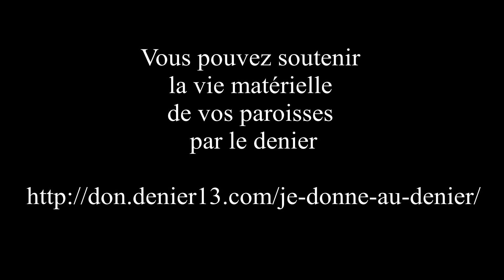Solennité du Christ-Roi à Saint-Giniez 24 novembre (méditation sur l'évangile du bon larron, Luc 23)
Méditation sur Luc 23,35-43, l'évangile du bon Larron. Père Julien Fleury, paroisse Saint-Giniez, Marseille. 24 novembre 2019.
la solennité du Christ roi, marque le couronnement de notre année liturgique. Aujourd'hui le monde entier est rassemblé au pied de la croix, et les uns et les autres se préparent à entrer dans la vie éternelle. Jésus a ouvert pour nous la porte de la vie éternelle. Mais c'est une porte étroite!

Luc 13,24 "Efforcez-vous d’entrer par la porte étroite, car, je vous le déclare, beaucoup chercheront à entrer et n’y parviendront pas."
Beaucoup sont là, en effet, au pied de la croix. Quand Luc parle  du peuple, des chefs et des soldats, c'est une façon de dire qu'il y a tout le monde.
Il y a notre monde, nos contemporains... et nous tous qui cherchons cette porte qui nous conduira vers le ciel, vers le bonheur impérissable. Et on le voit dans l'Évangile, nous cherchons le ciel avec plus ou moins d'urgence.
* le ciel est cherché avec une urgence absolue pour les deux bandits crucifiés avec Jésus, parce que leur mort est imminente et certaine.
le ciel c'est aussi la préoccupation des chefs du peuple. Pharisiens, docteurs de la loi, scribes...  Toute l'orthodoxie de Palestine. Eux ils savent  où est cette porte, elle est dans la Parole de Dieu et la clé de cette porte étroite réside toute entière dans la fidélité à la loi, dans le fait d'appartenir au peuple choisi par Dieu.
* il y a aussi ceux qui depuis longtemps ont arrêté de chercher cette porte, ils se sont réfugiés dans d'autres sources de  satisfactions. Ce sont ceux qui estiment que la vie se suffit à elle même. Rien de plus que la vie ici bas. Pas de porte. Pas d'espérance en une vie après la mort.
* au pied de la croix il y a aussi tous ceux qui se lamentent. Ils désespèrent de trouver un jour cette porte parce qu'avec la mort de Jésus c'est toute leur espérance qui est anéantie.
Malgré l'importance de trouver cette porte le plus vite possible, est ce que vous croyez que les pharisiens l'ont trouvée cette porte étroite ?
- les saduceens ?
- Les docteurs de la loi ?
- Les apôtres qui sont tous partis se cacher ?
Tous l'ont cherchée pourtant cette porte étroite qui conduit à la vie éternelle. Mais ce jour là dans l'Évangile de Luc, il n'y en n'a qu'un qui l'a trouvée ! Un seul ! Et c'est un malfaiteur ! Un bandit !
"Aujourd'hui dit Jésus au bon larron, tu seras avec moi au paradis."
"Efforcez-vous d’entrer par la porte étroite, car, je vous le déclare, beaucoup chercheront à entrer et n’y parviendront pas." Beaucoup ? Oui beaucoup, tous à part ce bandit ! Ce voleur !
Le jour de notre baptême Jésus a ouvert une porte dans notre âme. A nous de savoir, à la lumière de l'Évangile, comment on y entre.
Et il y a quelques principes.
Le plus important à savoir c'est que cette porte étroite ne se mérite pas. C'est Jésus qui nous y conduit. Et il faut savoir tout laisser sur le seuil pour y entrer.
C'est une idée qui est particulièrement chère à saint Luc. Vous vous rappelez cet épisode ou Jésus après à avoir été baptisé, après les tentations dans le désert, revient dans son village de Nazareth. Luc va faire de ce passage un raccourci de tout l'Évangile. Chez jean c'est le prologue. Chez Luc, c'est la prédiction de Jésus a Nazareth.
Les gens s'émerveillent des paroles de grâce qui sortent de la bouche de Jésus et très rapidement ça dégénère. Jésus va formuler tout haut ce que ses auditeurs pensent tout bas, en disant "médecin guéris toi toi même. Ce que tu as fait à capharnaum, ces guérisons, ces miracles... fais le aussi pour nous." Les habitants de Nazareth s'imaginent avoir un droit au salut !
Et c'est ce qui m'a frappé cette semaine en lisant ce texte, c'est le lien entre les deux scènes de l'Évangile.
* "Médecin guéris toi toi-même et nous avec."
* Ici c'est formulé autrement par l'un des malfaiteurs,
"Christ sauve toi toi-même et nous avec!"
- Ce n'est pas parce que nous partageons la croix avec Jésus que ca nous donne un droit d'accès au paradis.
- Ce n'est pas parce que nous sommes des habitants de Nazareth que ça nous donne une priorité au salut.
- Ce n'est pas parce que nous faisons parti du peuple élu, que notre place au paradis nous est acquise.
Il n'y a pas de passe droit !
Seul le Christ et la relation que nous pouvons avoir avec lui peut nous faire entrer par la porte étroite et nous obtenir la vie éternelle.
Il n'y a pas de place pour le "si" ! "Si tu es le Christ alors..."
Non il faut savoir s'engager dans la foi. Ne pas rester hésitant sur le seuil comme beaucoup de disciples que Jésus à croisés. Notre démarche doit être libre personnelle, vraie, déterminée.
On peut se dire aussi comme le premier larron, j'ai souffert comme Jésus... alors Jésus sauve toi toi même et nous avec. Mais le bon larron s'écrit indigné :